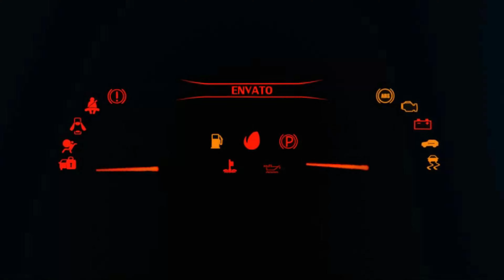Aventador Svj Sound & Top Speed in FH5, FM8, NFS Unbound, NFS Heat, Assetto Corsa, Project Cars 3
Welcome back, guys! In this video, we are going to compare the engine sounds of Lamborrghini Aventador Svj in various popular racing video games such as Forza Horizon 5, Forza Horizon 4, Forza Motorsports, Need for Speed Unbound, Need For Speed Heat, Project Cars 3, Assetto Corsa

⦁ Pc Space:
⦁ Processor (CPU) : AMD Ryzen 9 3900X Processor
⦁ CPU Cooler: Gammaxx L240 240mm Liquid cooler with Rgb Fan
⦁ Memory RAM: G. SKILL Trident Z RGB Series 32GB DDR4 3600mhz
⦁ Graphics Card:  NVIDIA GeForce RTX 2080 Super Gaming X Trio (Msi)
⦁ Motherboard: Asus Prime X570-P Asus Aura Sync
⦁ SSD 1: M.2 INTEL 660P 1TB
⦁ Hard Drive: Seagate Barracuda Pro 4TB
⦁ Power Supply (PSU) : DeepCool  DQ750ST 80 PLUS GOLD
⦁ Monitor 1: BenQ 32inchs PD Series PD3200U Ultra HD (3840 x 2160 60HZ)